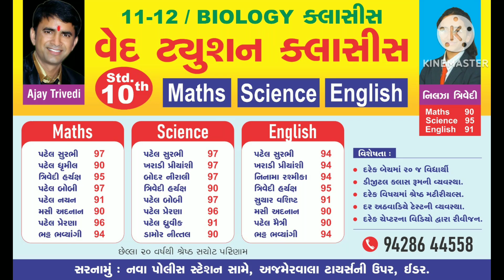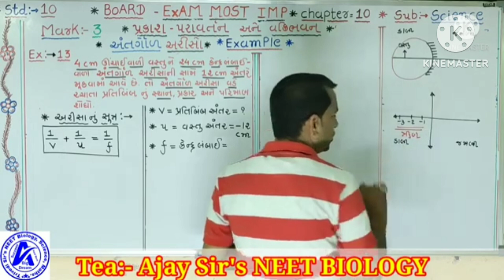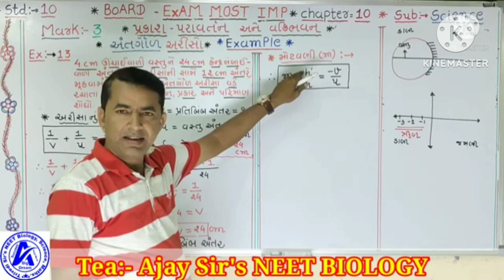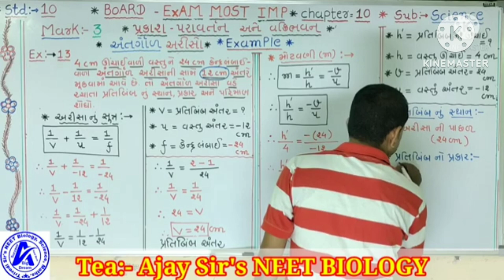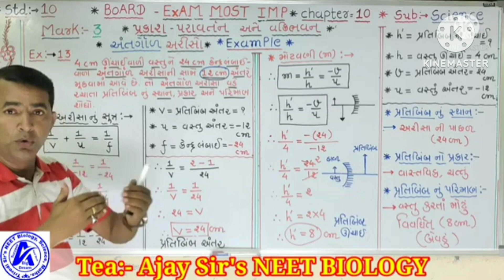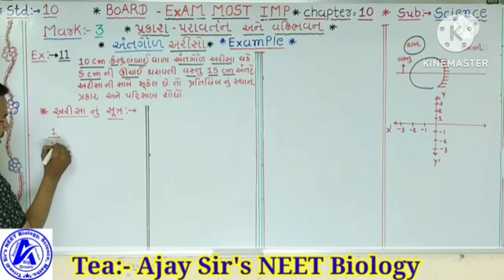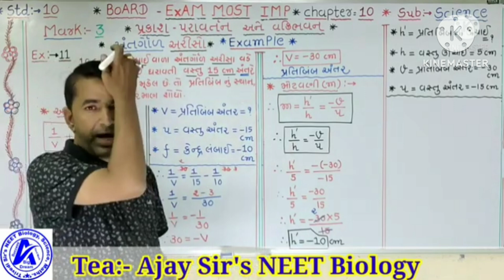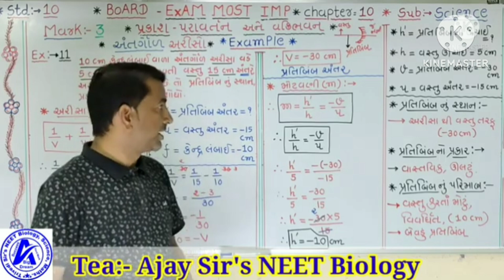July 30, 2024